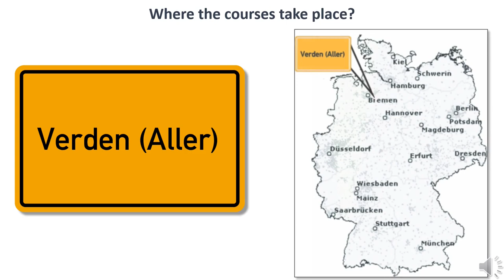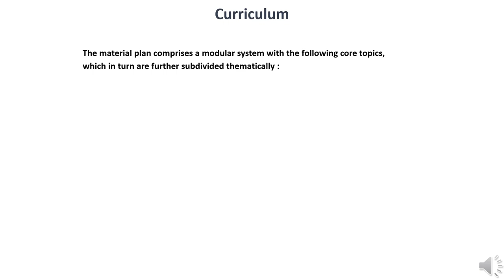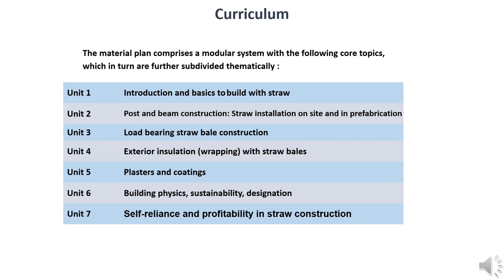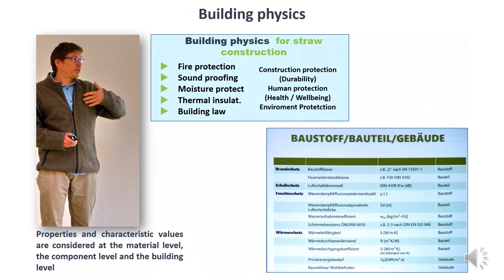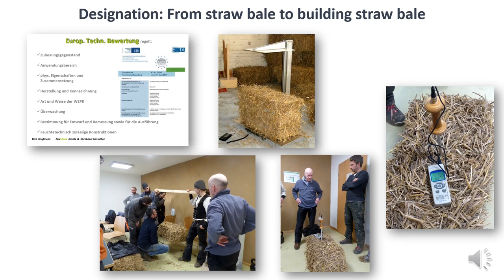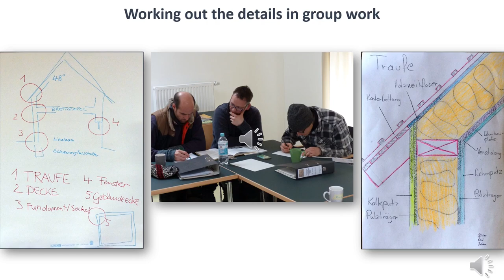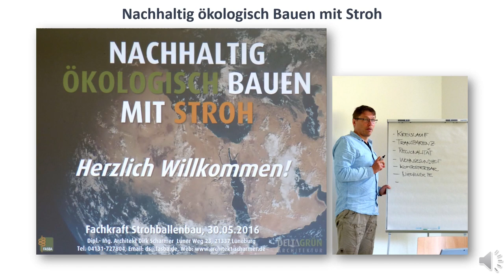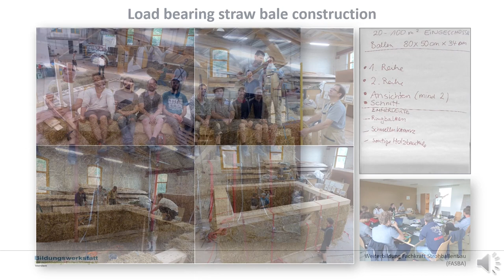July 30, 19:00: BiWeNA: Specialist in Straw Bale Building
Heinz Michael Fischer from BiWeNa in Verden/Aller describes the modules and curriculum of the German "Fachkraft Strohballenbau" - specialist for straw bale building, a 400hr training in Germany.